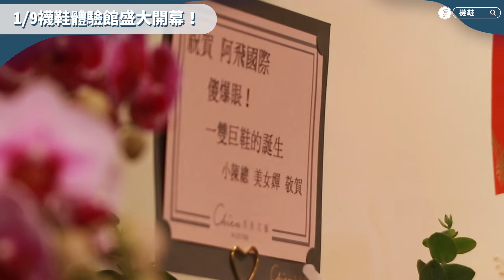全台第一家 Feebees赤足襪鞋體驗館開幕啦！｜Feebees襪鞋